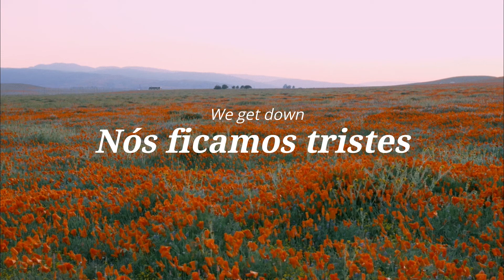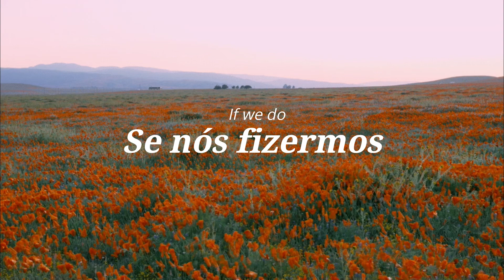Current Joys - Blondie (Tradução/Legendado/Lyrics)